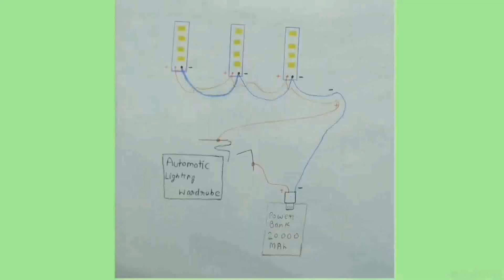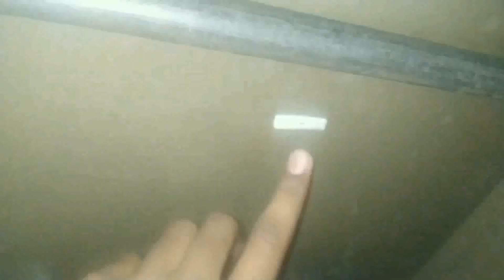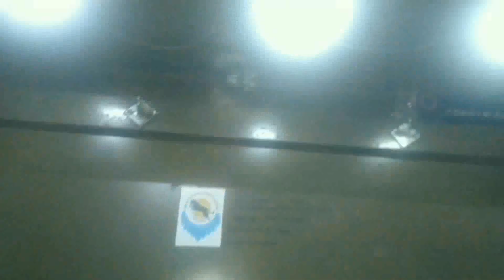DIY AUTOMATIC LIGHTNING WARDROBE (ALMIRAH) ONLY IN 30rs.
Almirah m Automatic Lighting lgaye darwaja kholte hi light jlegi matra 30 rs me